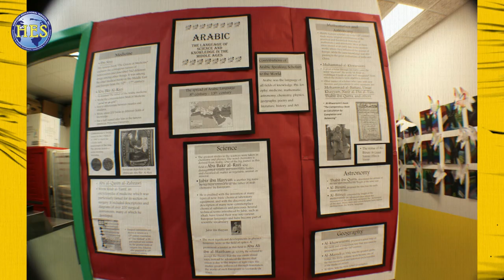Noor International Academy Student Art 2019